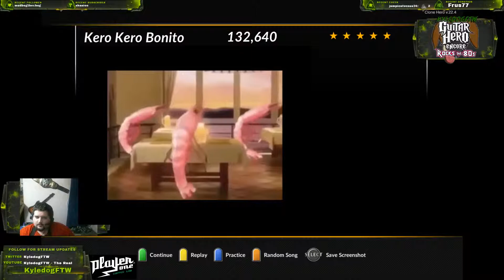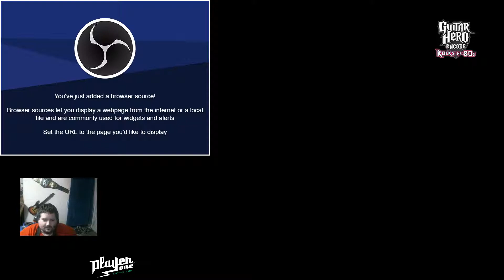PRO ENJOYS SHRIMP + FLAMINGO RAVE, and SCREWS UP SETUP. WELCOME BACK!!!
I swore I would've achieved that fc... First time I've picked up plastic guitar in a month.  I really shouldn't have.

PlayerOne Coffee Lab
Epic Games